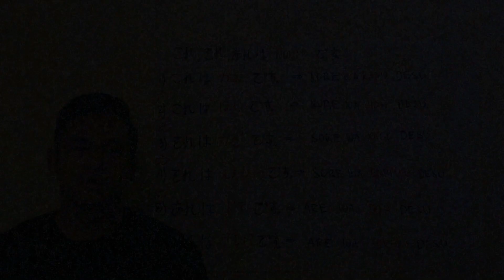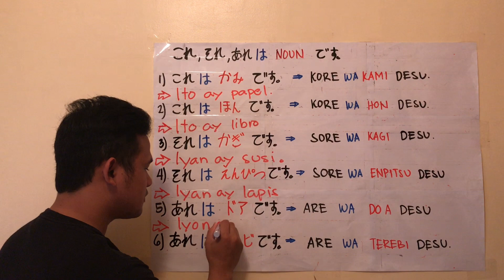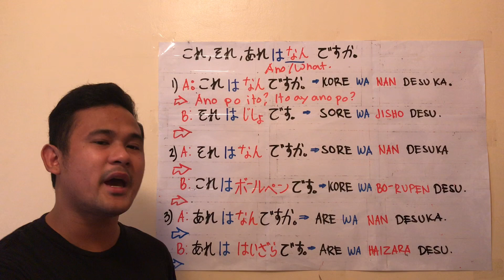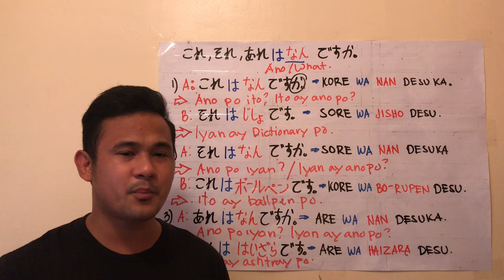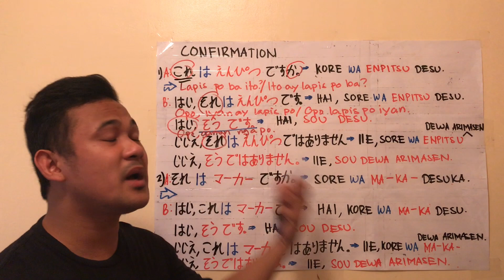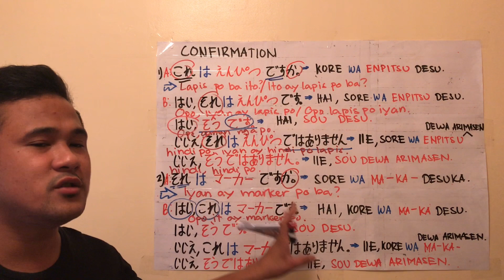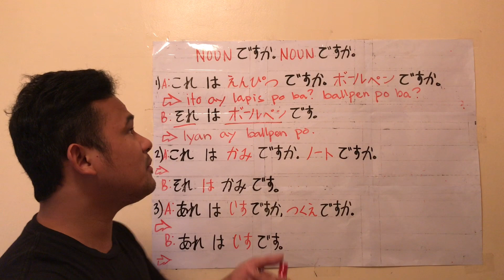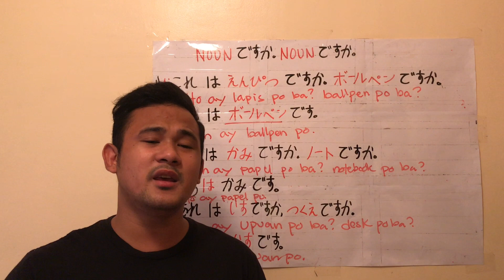LET’S STUDY JAPANESE( LESSON 2 PART 1)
Next video ang part 2 kasi masyadong malaki! Goodluck guys! Kung nay question comment lang and share na din po ☺️ Keep on watching guys 💪